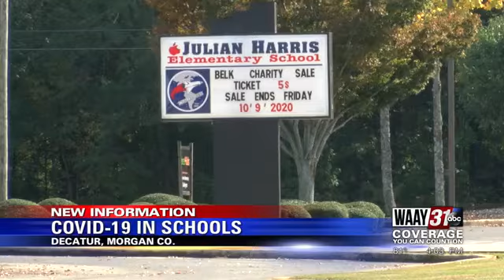Coronavirus cases confirmed in Decatur schools